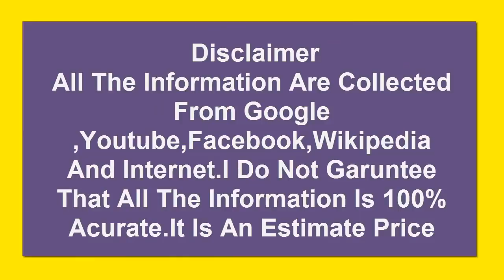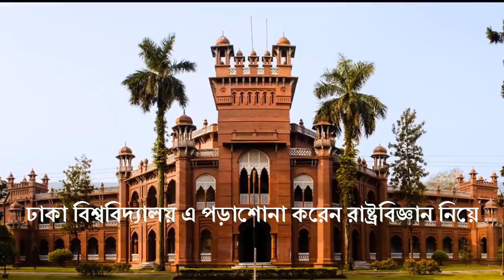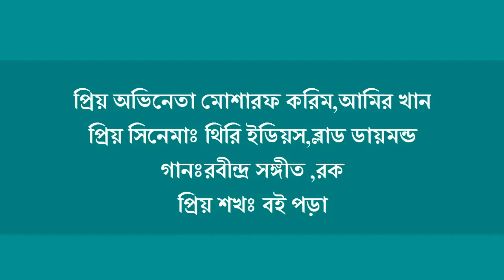Rafiath Rashid Mithila Latest Lifestyle 2017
Rafiath Rashid Mithila is a Bangladeshi actress, model, teacher and singer who is best known as named Mithila around the country. ... Rafiath Rashid Mithila was born on May 25, 1980, in Dhaka, Bangladesh.